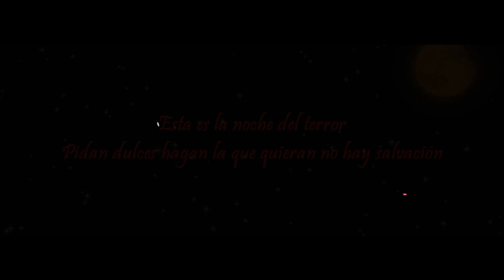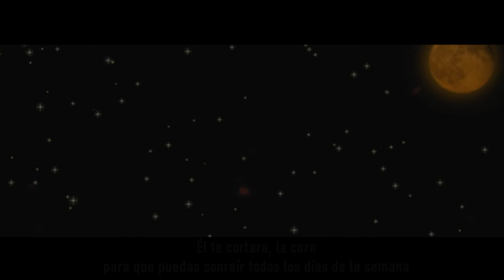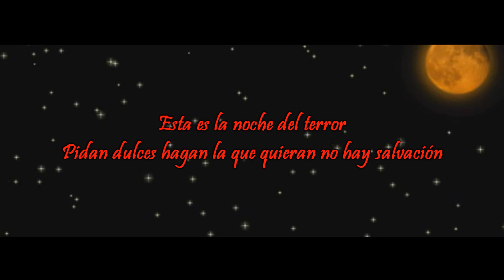ESPECIAL HALOWEEN | La Noche del terror | SrMecossT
¡Rap de Haloween 2019 en español !

Descarga : (Proximamente)